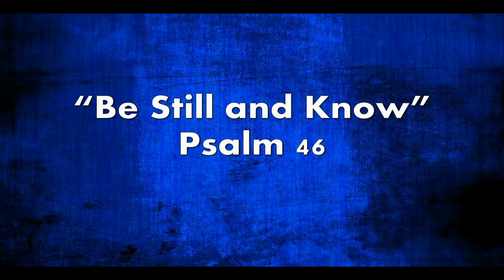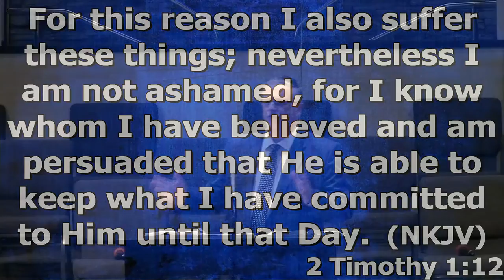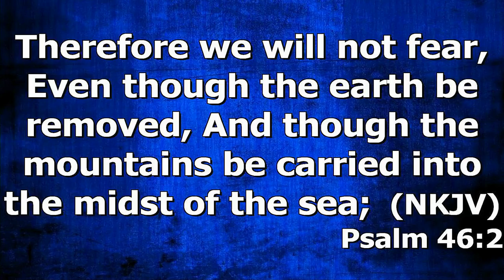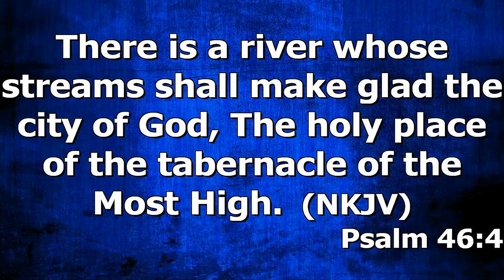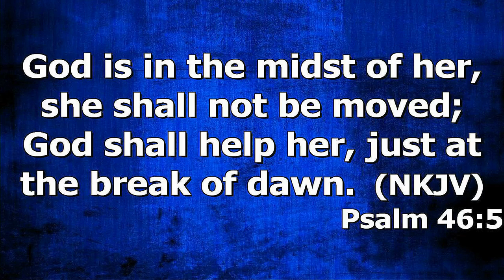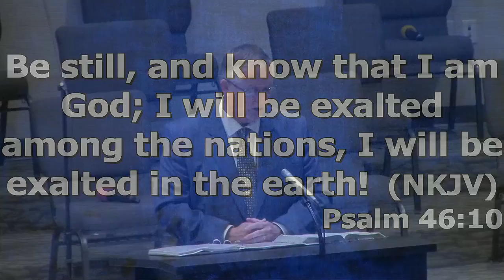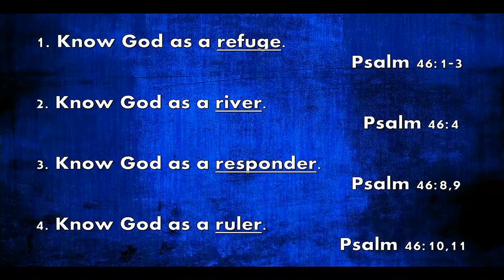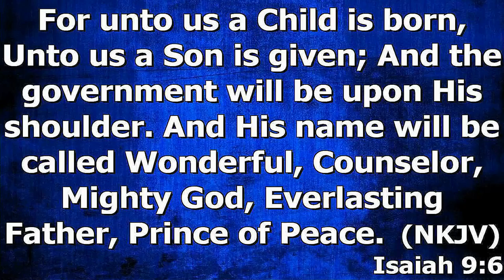"Be Still and Know" by Brother Steve Stewart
Brother Steve Stewart's message "Be Still an Know" was recorded Sunday morning October 17, 2021 at Rye Hill Baptist Church - Fort Smith, Ar. Enjoy the message and may God Bless.